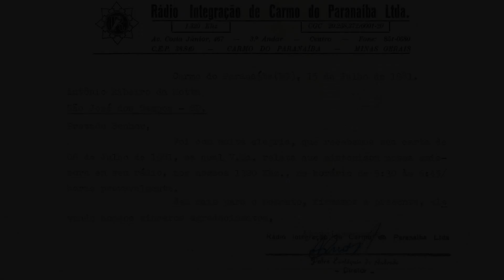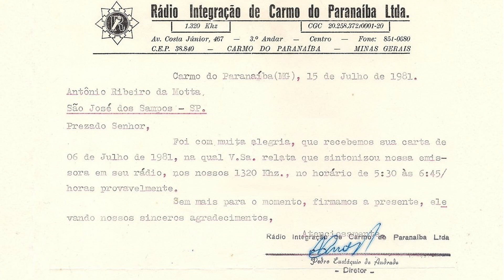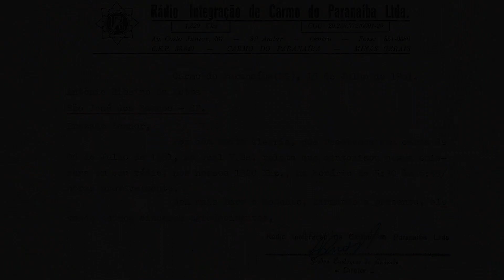Rádio Planeta (Ex Integração) 710 kHz - Carmo do Paranaiba MG - 08/02/2022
Em 2022 a Rádio Planeta comemora 41 anos de sua fundação. Inaugurada no dia 06 de julho de 1981, a emissora atravessou décadas sempre renovando sua programação para acompanhar o ritmo e a rotina dos nossos ouvintes. Voltada para o público eclético, a Rádio Planeta mantém em sua essência, além das músicas de todos os tempos, mensagens que inspiram e acrescentam a nossa fé, notícias em tempo real e muita informação com credibilidade.  Para comemorar essa data tão importante, temos uma grande novidade!  Em breve estaremos no FM 101,9 com uma programação diferenciada, aguardem!
Planeta 41 anos de história em Carmo do Paranaíba. Ouvintes, patrocinadores, colaboradores e diretores recebam nosso abraço e carinho vocês fazem parte dessa trajetória. Planeta em breve 101,9 FM.